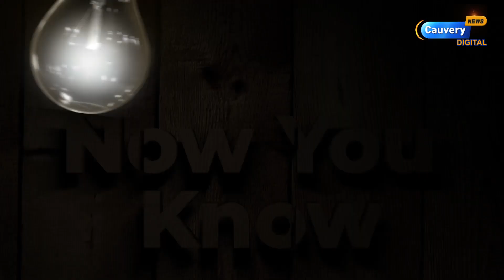உலக நாடுகள் எதிர்பார்க்கும் IGLA S ஏவுகணை?| India-Russia இடையே ஒப்பந்தம் கையெழுத்து..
உலக நாடுகள் எதிர்பார்க்கும் IGLA S ஏவுகணை?| India-Russia  இடையே ஒப்பந்தம் கையெழுத்து..| IGLA-S missile tamil | What is IGLA S Missile

For any Queries Please contact Cauvery News newsletter👉👉